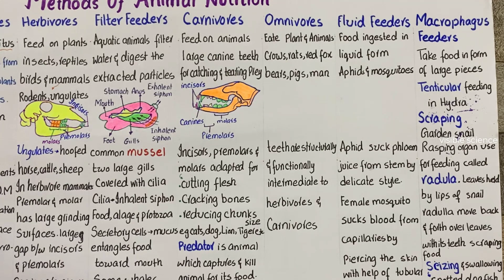Metods of animal nutrition | filter feeders,herbivores,carnivores,omnivores | class 11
Methods of Animal Nutrition
In large animals, every cell of the body needs nourishment, yet most cells cannot leave their position
in the body and travel to a food source, so the food must be delivered. The digestive system provides
the body with water, electrolytes, and other nutrients. To do this, digestive system is specialized to
ingest food; propel it through the digestive tract; digest the food; and absorb water; electrolytes
and other nutrients from the lumen of the digestive tract. Undigested matter from the food is
moved out of the digestive tract.
Animals exhibit more variety of nutrition as compared to the plants. On the basis of nutrition
animals may be classiied as:
Detritivores: The animals which feed on detritus (organic debris from decomposing plants and
animals) are called detritivores. Earthworm is the common example of detritus feeder. It ingests
fragments of decaying organic matter especially vegetation either at the soil surface or during
burrowing activity.
Herbivores: Animals that feed on plants are called herbivores. Typical herbivores include insects,
reptiles, birds and mammals. Two important groups of herbivorous mammals are rodents and
ungulates. The later are hoofed grazing animals, such as horses, cattle and sheep. In herbivorous
mammals the premolars and molars have large grinding surfaces. There is a large gap between
the incisors and premolars. Canines are missing. In grazing and browsing herbivores, i.e. deer and
sheep, there are no upper incisors.
Carnivores: Animals which feed on other animals are called carnivores. They have large canine
teeth for catching and tearing the prey. Incisors , premolars and molars are all adapted for cutting
lesh, cracking bones and reducing the chunks to sizes suitable for swallowing. Cats, dogs, lions
and tigers are common examples of carnivores. A
predator is an animal, which captures and readily
kills live animal for its food. The animal, which is
eaten, is the prey.
Omnivores: These are the animals which eat both plant and animal food. Example of omnivores
are crows, rats, red fox, bears, pigs and man. They have the teeth structurally and functionally
intermediate between the extremes of specialization attained by the teeth of herbivores and
carnivores.
The predator-prey interaction helps in maintaining
ecosystem stable. A species in the area without its natural
predator leads to disastrous results. The introduction of
rabbits into Australia without the predator multiplied to
enormous number and proved a menace to the farmers.
Filter feeders: Many aquatic animals ilter the water and digest the particles that they extract
from it.
A common mussel possesses two large gills covered with cilia. The movement of cilia causes a
current of water to enter animal via an inhalent siphon (Fig. 12.6). The water, which enters, contains
the food, such as microscopic algae and protozoa. Secretory cells scattered among cilia produce
sticky mucus which entangles food particles. The trapped food particles are then swept towards
the mouth by the ciliary movement. Certain types of whales are also ilter feeder.
Fluid feeders: When the food is ingested in liquid form the animals are classed as luid feeders.
Aphids and mosquitoes are the examples. Aphids suck the phloem juices out of the green stems
by inserting their delicate stylets. The female mosquito is also a luid feeder because it sucks blood
from the skin capillaries by piercing the skin with the help of tubular mouth parts.
Macrophagous feeders: Animals, which take in food in the form of large pieces, are
macrophagous feeders. Tentacular feeding, scraping and seizing prey are the common methods of
macrophagous feeding. Feeding in Hydra is the example of tentacular feeding.
Scraping type of feeding occurs in the garden snail (Helix). It feeds by using rasping organ, the
radula. Leaves are held by the lips of the snail. The radula moves back and forth over the leaves
with its teeth scraping the food. In this way tiny fragments of leaves are obtained which are gradually
pushed backward towards the pharynx. Seizing and swallowing type of macrophagous feeding is
found in spotted dogish.